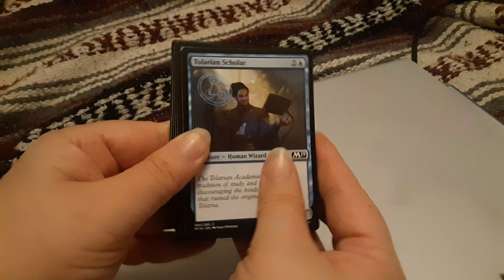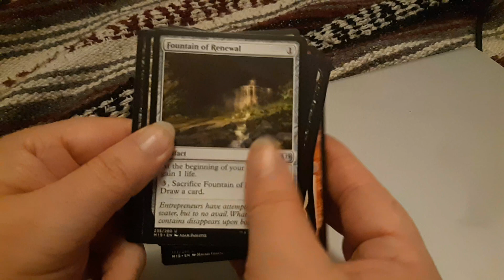Pack Opening 4/6/23 Gorrus4